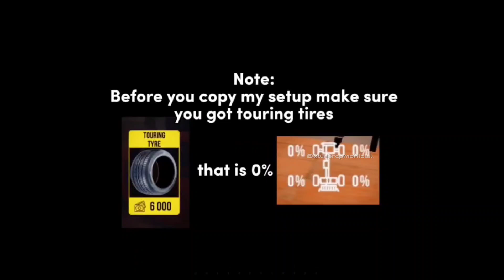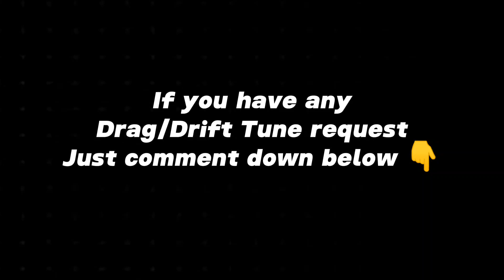Nissan Silvia s13 DRIFT SETUP 1695hp [ Car Parking Multiplayer ]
Nissan Silvia S13 1695hp AWD DRIFT SETUP  + Drifting Gameplay in Car Parking Multiplayer

This tune i made can go reverse drift and do normal drift smooth .

 Stay tune guysss i will create more tune again Thanks for Visiting my Channel i really appreciate it ❤️❤️